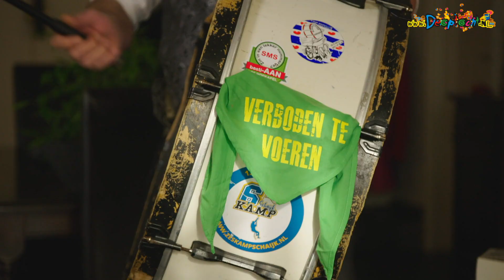Carnavalshart van KRO-NCRV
Stichting Carnaval de Moeslanden is een tijd geleden benaderd door Rob van de Laar (voorzitter Brabantse Carnavals Federatie) en kort daarna door KRO-NCRV of Schaijk interesse had om deel te nemen aan een project over carnaval. Deze omroep is in samenwerking met Omroep Brabant en L1 een serie aan het maken over carnaval.

De familie Loeffen is gevolgd voor deze uitzending.